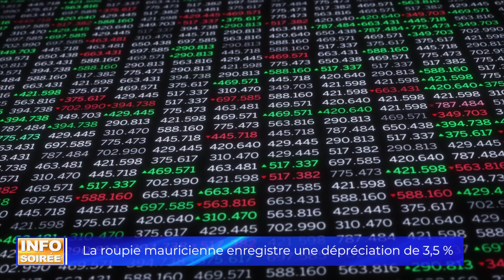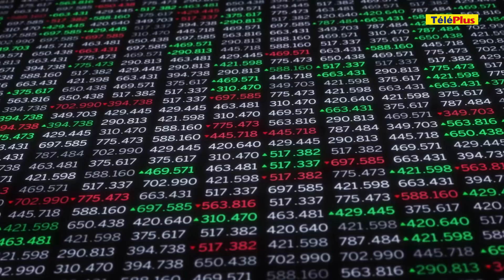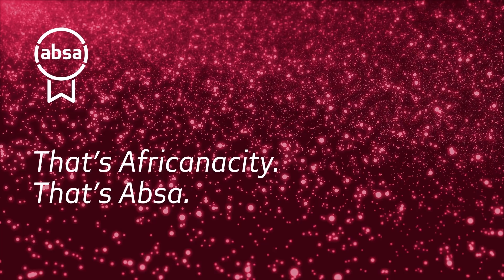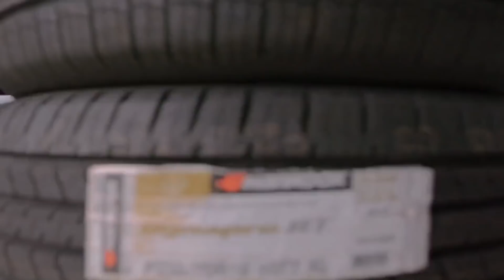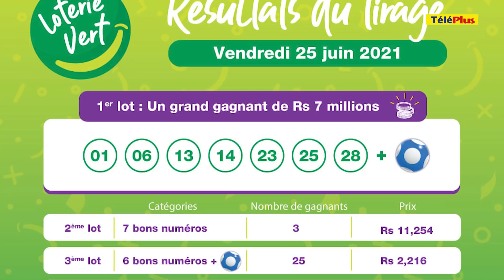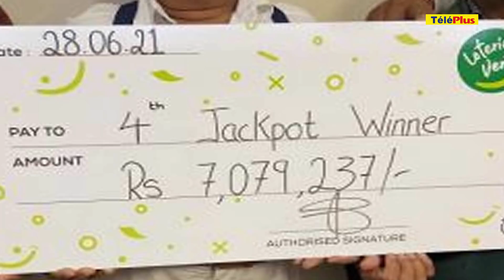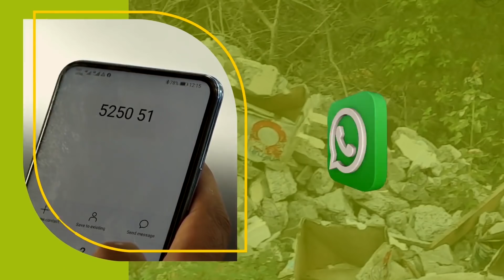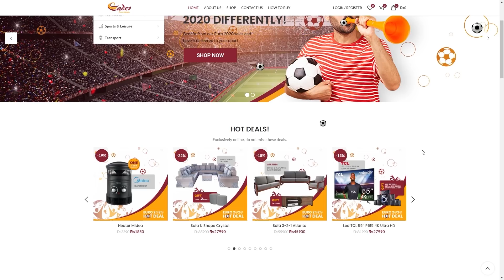[Info Soirée] : Marie Michèle : «Si mo pena kouraz, voler ti pu koup mwa»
Voici le sommaire de cette édition :

- Victime de plusieurs vols depuis quelques jours, Marie Michèle Levaillant, âgée de 65 ans, est parvenue à se défendre avec un gourdin face à deux malfrats, dans sa cour à Bambous. Le suspect et son complice, qui ont pris la fuite, sont actuellement recherchés par la police.

- La peur s’installe à Saint-Hilaire après la découverte d’un fusil caché dans un arbre. Après cette saisie, la police soupçonne un important réseau d’armes illégales dans le sud du pays. À plusieurs reprises, des armes du même calibre ont été volées dans des maisons et chasses.

- Coup de tonnerre ce lundi sur le marché des devises avec une dépréciation de la roupie de 3,5 %. Selon des économistes, cela impactera sur l’importation, alors que les défenseurs des droits des consommateurs affichent l’inquiétude.

- Neuf personnes, dont Bruneau Laurette, ont logé une plainte contre la vaccination anti-Covid-19 en Cour suprême, cet après-midi. Ils disent tous être contre les règlements en vigueur. L’affaire sera appelée le 15 juillet prochain.

- Euro 2020 : la France croisera le fer avec la Suisse pour une qualification en quart de finale. À la fin de ce journal, retrouvez Ashfaq Saroar, pour une nouvelle édition d’« Euro le Mag ».